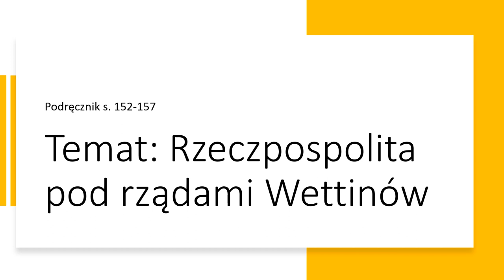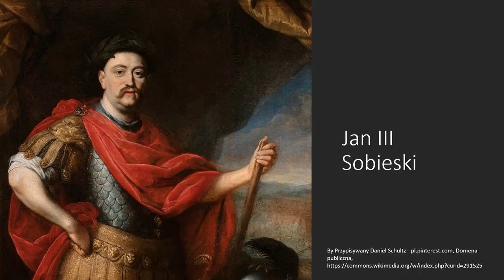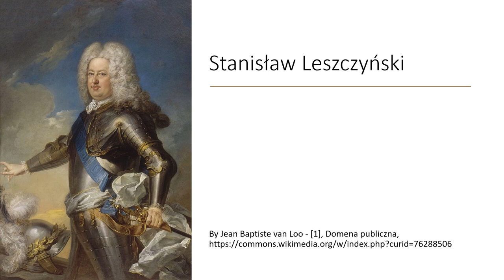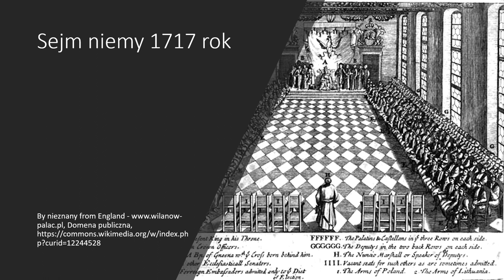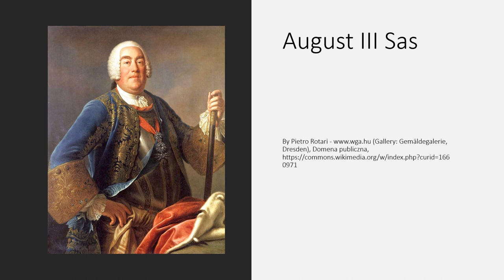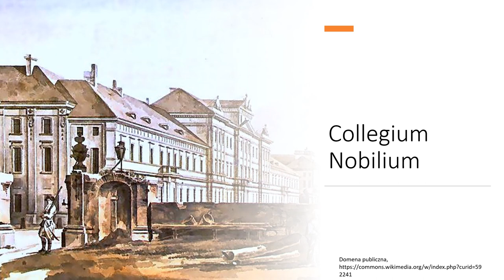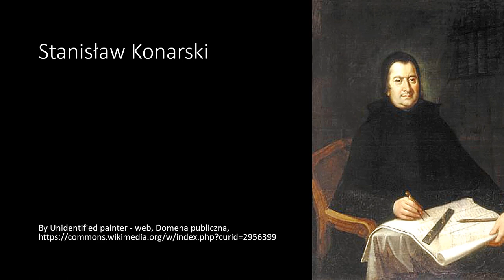Rzeczpospolita pod rządami Wettinów (nauczanie zdalne, historia, klasa 6)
Lekcja historii do podręcznika Wczoraj i dziś